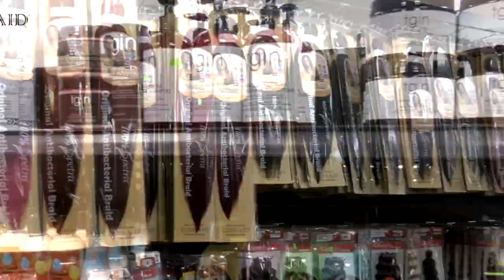Minutes in the Moment Interview with BPolished CEO Frankesha Watkins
Host Nicco Russell Interviews Owner Operator of three Beauty Supply Chain stores in Texas